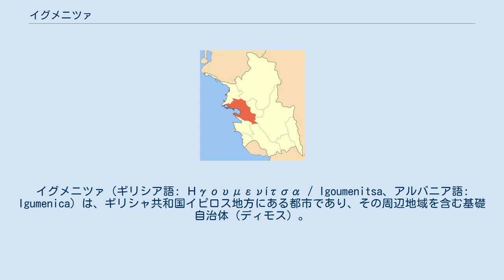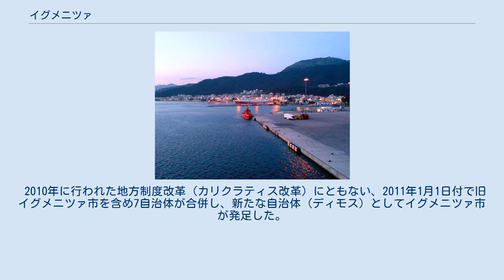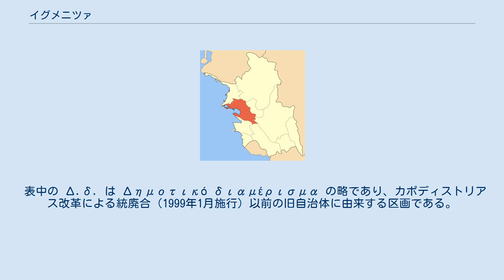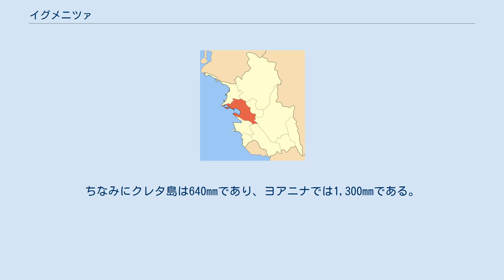イグメニツァ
イグメニツァ（ギリシア語: Ηγουμενίτσα / Igoumenitsa、アルバニア語: Igumenica）は、ギリシャ共和国イピロス地方にある都市であり、その周辺地域を含む基礎自治体（ディモス）。
テスプロティア県の県都である。
 アドリア海に面した港湾都市である。
ギリシャ北部を東西に結ぶエグナティア高速道路の終点でもある。
 ギリシャ語以外の言語では以下の名称を持つ。
 イグメニツァの町は、古代にはティタニ（Titani）の名で知られていた。
紀元前4世紀には、28ヘクタールもの領土があったテスプロティア王国の最も重要な都市の一つだった。
ティタニの城壁の周囲は2,400m あり、4つの門があった。
城壁の内部は鎌の形に街が半分に分けられていた。
また、丘の上に建っていた円形の塔は、素晴らしく、宗教的な聖域だと考えられていた。
ティタニには2,500人が収容できる劇場と2つの神殿が存在していたことが、近年の発掘によって明らかになった。
 また、ティタニはエピロス同盟の会合をする都市でもあった。
紀元前167年に町は共和政ローマによって破壊され、後にはローマ帝国に組み入れられた。
 テスプロティア県の旧自治体（1999年 - 2010年） テスプロティア県におけるイグメニツァ市（2011年以後） イグメニツァ市（Δήμος Ηγουμενίτσας）は、テスプロティア県に属する3つの基礎自治体（ディモス）の一つである。
 2010年に行われた地方制度改革（カリクラティス改革）にともない、2011年1月1日付で旧イグメニツァ市を含め7自治体が合併し、新たな自治体（ディモス）としてイグメニツァ市が発足した。
旧自治体は新自治体を構成する行政区（ディモティキ・エノティタ）として位置づけられた。
 下表の番号は、右に掲げた「旧自治体」地図の番号に相当する。
人口は2001年現在。
 旧イグメニツァ市（1999年 - 2010年） カリクラティス改革以前の旧イグメニツァ市にあたるイグメニツァ地区（Δημοτική ενότητα Ηγουμενίτσας）は、以下のキノティタ（都市域・村落）および都市・集落から構成される。
 イグメニツァの気候は、気温を除くとノルウェーのベルゲンとほぼ変わらない。
年間降水量はアテネが380mmに対して、イグメニツァは1,100mm前後である。
ちなみにクレタ島は640mmであり、ヨアニナでは1,300mmである。
 下表は2005年のイグメニツァにおける気温である。